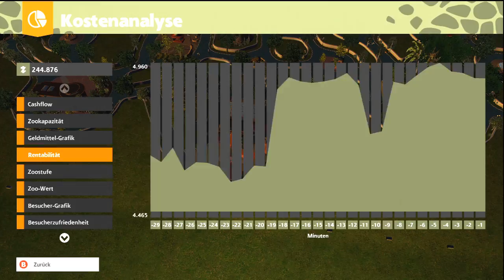Let's Play Zoo Tycoon #15 Ein Nashorn namens Pupsi [DE/ HD/ LP] XBOX 360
Guten Morgen liebe Freunde,
was habt ihr am Wochenende vor? Lust auf einen Zoobesuch? Schaut doch mal vorbei und genießt verschiedene Vorführungen, wie zum Beispiel das Spielen mit sensorischen Extras mit einem wilden Babylöwen oder seid dabei, wenn wir unser Baby - Rhino mit dem Namen Pupsi taufen. Ich führe euch dann auch noch gerne durch den Zoo und hoffe ihr habt noch ein paar tolle Namen für die Tiere...

Viel Spaß und eine schöne Zeit im Aloha Tierpark wünscht euch,
euer Zoodirektor SPoOkY 4F

Ihr seid gefragt: Einige Tiere brauchen noch neue Namen, an dieser Stelle habt ihr die Möglichkeit, wenn ihr das möchtet, mir zu helfen und die Tiere nach euren Wünschen zu benennen! (dauert immer ein wenig, da ich ja auch ein paar Folgen am Stück aufnehme, aber eure Vorschläge werden auf jeden Fall berücksichtigt und normalerweise auch umgesetzt (es sei denn, die Namen sind politisch/ethisch nicht vertretbar))!

Falls ihr Interesse habt, besucht doch die Facebook Fanpage. Dort könnt ihr einige Fotos unserer Tiere betrachten und werdet mit den neuesten Links zu meinen Videos versorgt. (Link - siehe unten)

Ich habe eine Facebook -- Gruppe gegründet, in der Let's Player die Möglichkeit haben sich auszutauschen und ihre Videos zu teilen. Außerdem können Let's Play interessierte und Videospielfans einige neue Let's Player kennen lernen und vielleicht das ein oder andere interessante Video für sich entdecken -- schaut mal rein:
☼ Independent Let's Player Germany: